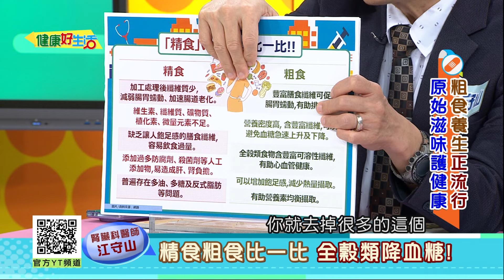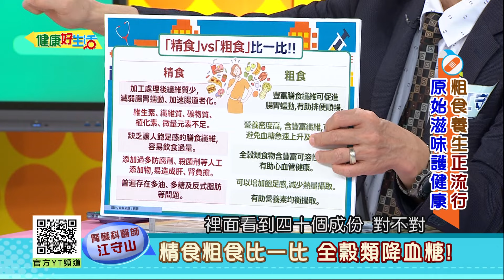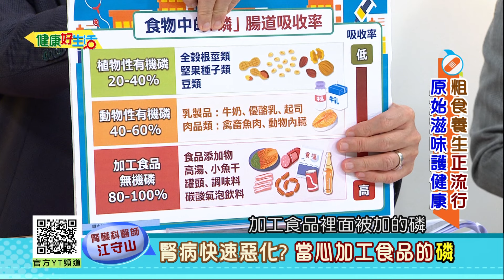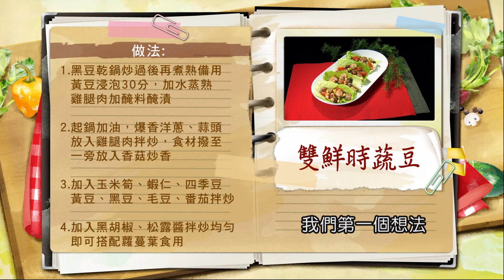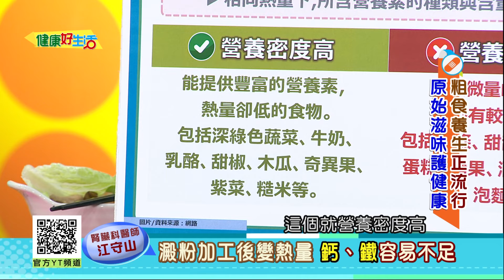江守山：【早上吃粥】血糖不易控制？精食、粗食比一比！全穀類降血糖！「加工磷」腎病快速惡化？當心加工食品的磷！「澱粉」加工後變「熱量」？「鈣、鐵」容易不足！【健康好生活】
38頻道 年代MUCH台
每周一 ~ 周五